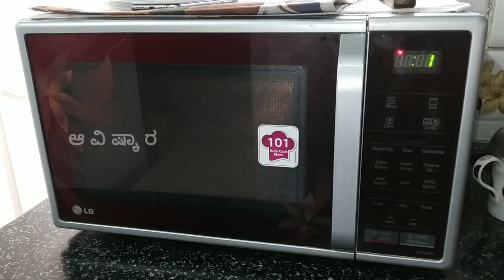Methi Thepla - Best Travel Menu - Long Shelf Life - Tasty Gujarati delicacy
ಬೇಕಾದ ಪದಾರ್ಥಗಳು:
ಮೆಂತೆ ಸೊಪ್ಪು, ಗೋಧಿ ಹಿಟ್ಟು, ಕಡಲೆ ಹಿಟ್ಟು, ಮೊಸರು, ಜೀರಿಗೆ, ಎಳ್ಳು, ಓಮ್ ಕಾಳು, ಅರಿಶಿನ ಪುಡಿ, ಅಚ್ಚಖಾರದ ಪುಡಿ, ಉಪ್ಪು, ಹಸಿ ಮೆಣಸಿನಕಾಯಿ ಪೇಸ್ಟ್.
Ingredients:
Fenugreek leaves, Wheat flour, Besan, Curd, Jeera, Sesame, Ajwain, Turmeric powder, Red Chilli powder, Salt, Green Chilly paste.